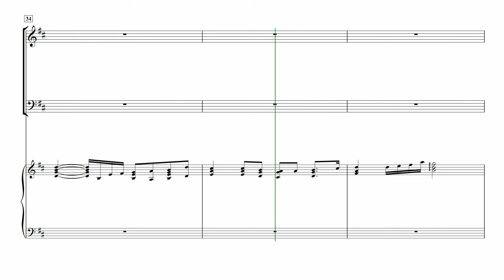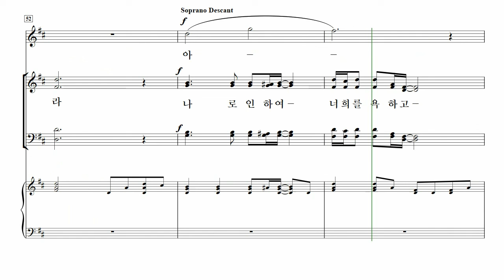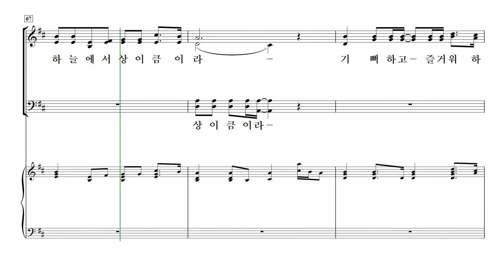[중앙아트] 주님의 마음 29. 팔복 - 테너 MIDI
📚 주님의 마음 - 김진상

29. 팔복

✔ 『주님의 마음』은 내가 아파하는 것보다, 내가 기뻐하는 것 보다, 내가 사랑하는 것보다 더 많이 날 향하신 마음입니다.
백석예술대 교수, 성악가, 국민일보 칼럼니스트 등 다양한 활동을 통해 음악과 신앙, 삶 가운데 영감을 받아 작곡한 김진상 교수의 찬양 레퍼토리 『주님의 마음』은 전통적이고 고전적인 스타일의 찬양집입니다.